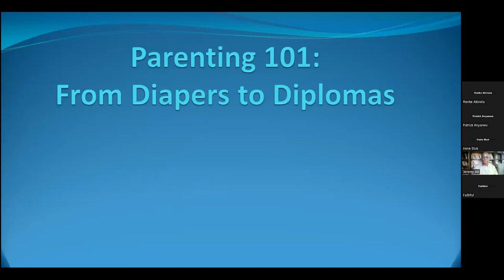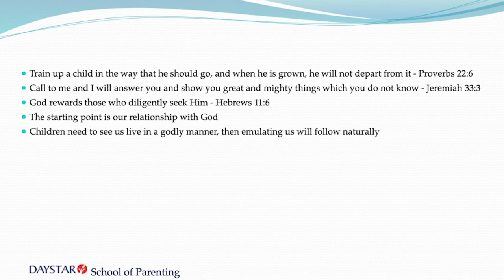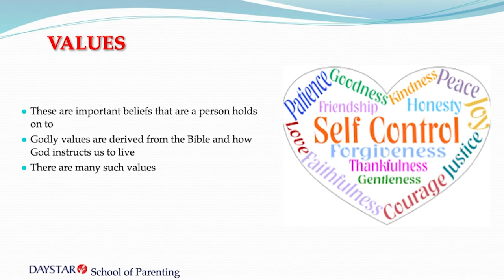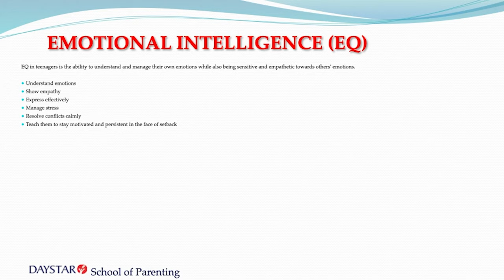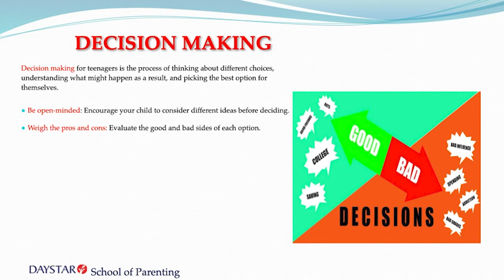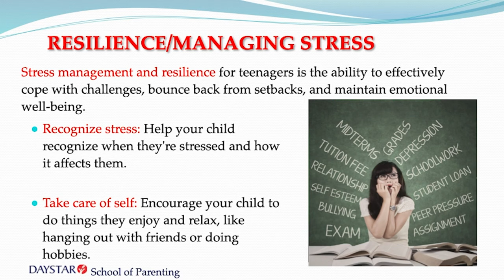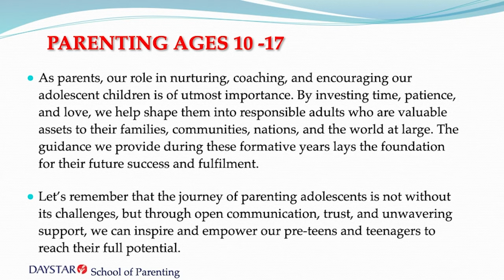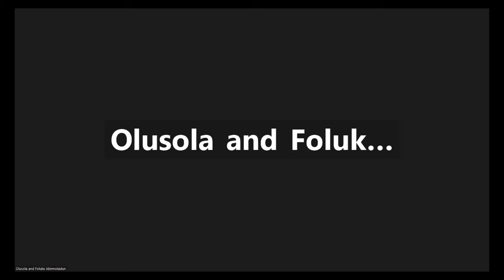School Of Parenting | From Diapers to Diploma 10 to 17 years